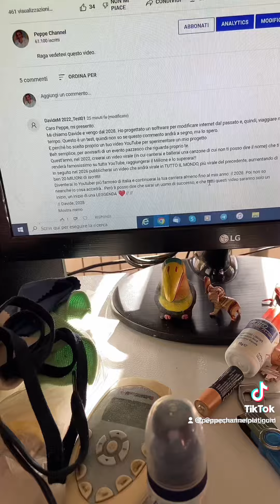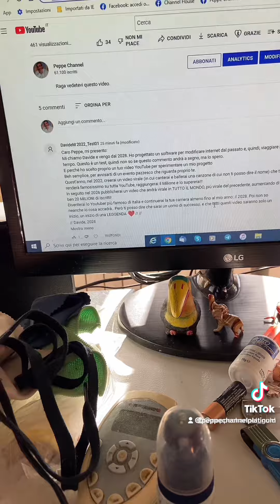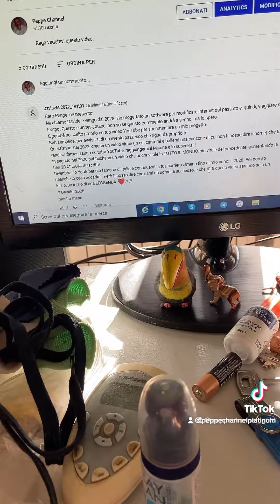Video da vedere